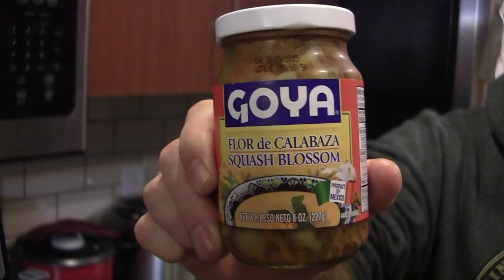Squash Blossom in a Jar - ICFAC ep.118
In this Episode we try squash blossoms in a jar. We've tried something similar in a can, and Herr Pink was not too big a fan.